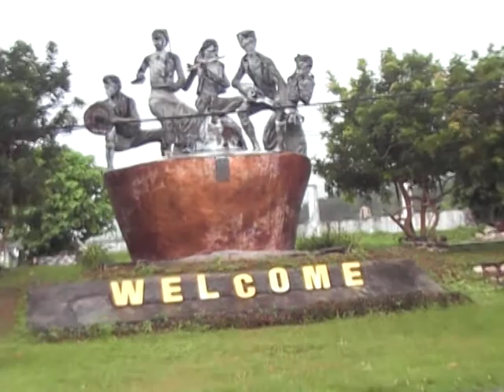my vacation in gensan pt.8